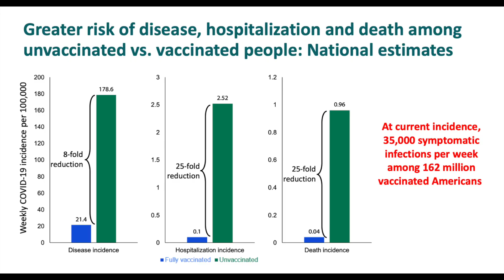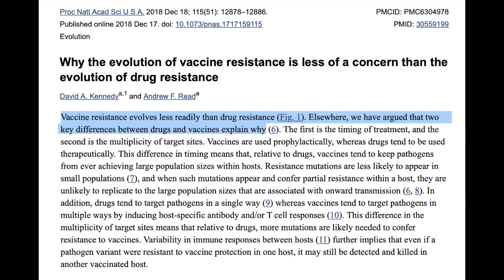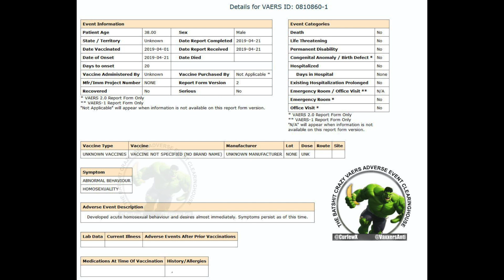A compassionate case for COVID vaccination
Do I think COVID vaccines should be mandated? Not really, because I don't think that will solve the problem. Mandating vaccines is a forceful approach to the problem that not enough people are getting vaccinated. People aren’t getting vaccinated due to hesitancy and misinformation. In my opinion, education is the solution. Here are the data that can help educate people.

COVID vaccines reduce the length of the transmissible period of infection in the event of a breakthrough infection

COVID vaccines reduce transmission of COVID, thus making the emergence of new variants or strains less likely

American Society for Virology town hall where you can ask experts anything